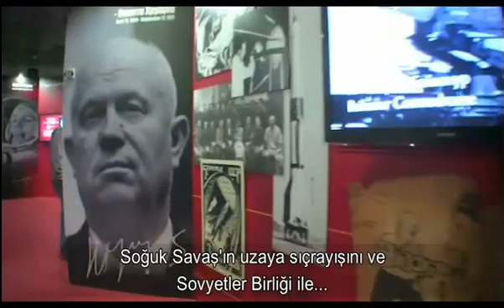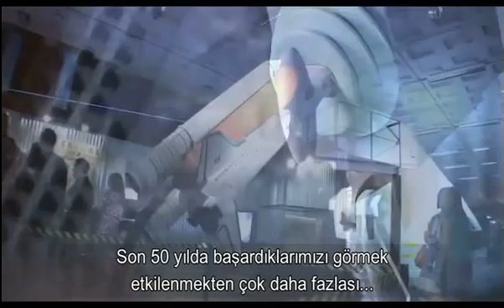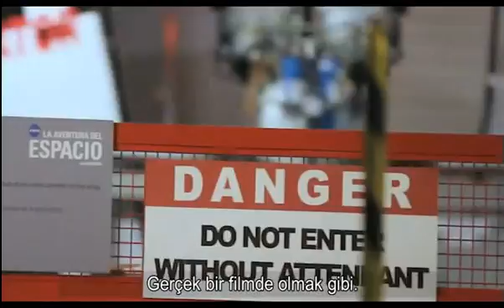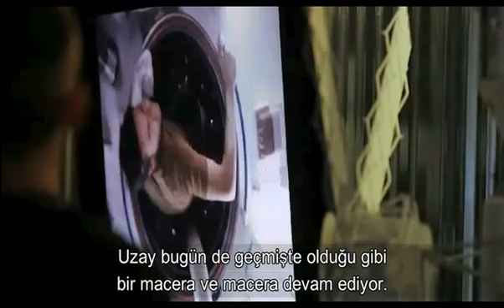NASA A Human Adventure Uzay Sergisi Deneyimi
İnsanlığın uzay merakı yüzyıllar öncesine dayanıyor. Uzay boşluğuna yönelik gizemin peşinde koşan insanoğlu, uzay çalışmalarına ve yolculuğuna hız kesmeden devam ediyor. İşte bu yolculuğun hikayesi, ilk kez "Nasa: A Human Adventure" sergisiyle ülkemize geldi. Marmara Forum'un katkılarıyla kurulan 2.500 m2 büyüklüğünde Expo Center'da yer alan sergi, insanoğlunun uzay macerasını başlangıcından bugüne, tarihsel anlatımı yanında teknoloji ve donanımı aktaran 300'den fazla özel parçayla sunuyor. Sergide özel maketlerin yanı sıra 100'den fazla orijinal parça da bulunuyor.